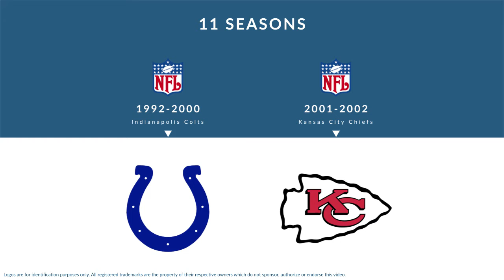Jason Belser: Football Safety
Jason Belser is a former professional football safety who played for 11 seasons from 1992 to 2002.

In college, Belser played for the University of Oklahoma in Norman Oklahoma.

Professionally, Belser played for the Indianapolis Colts, and the Kansas City Chiefs.